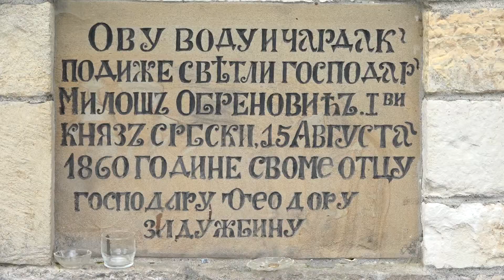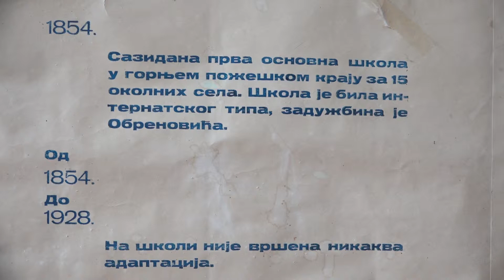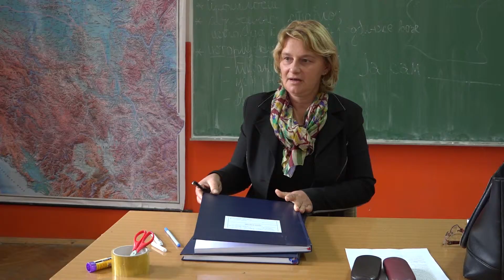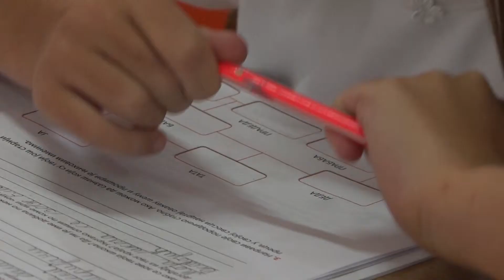Znaci moga mesta ep.99 02.03.2017.